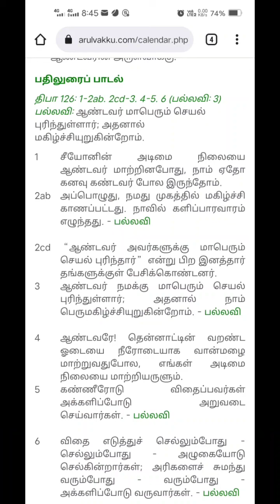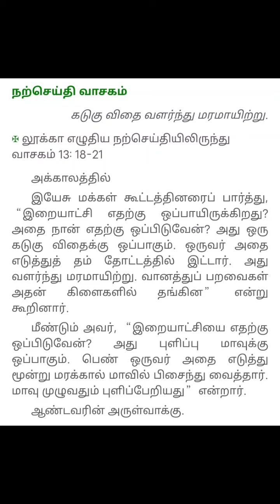✝️வீரியம் விறைவு விளைவு✝️| 26/10/2021 | ✝️இன்றைய இறை✝️ வார்த்தை | ✝️புனித யூதாத்ததேயூ ஆலையம் உதகை ✝️